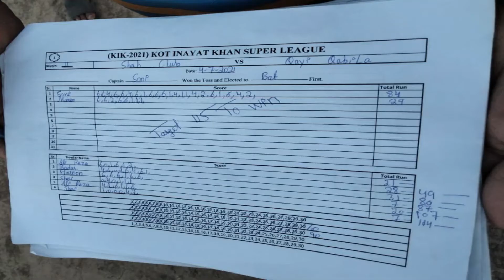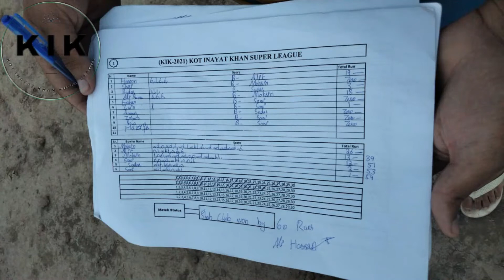Kot Inayat Khan Premier League| Qayi Qabila VS Shah g Club| Highest Score in KIK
Kot Inayat Khan Premier League| Qayi Qabila VS Shah g Club